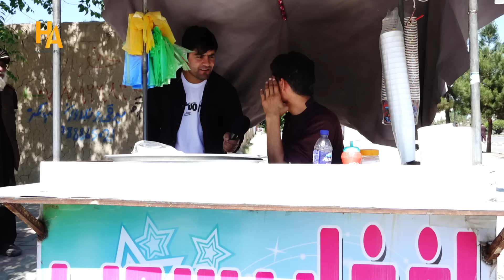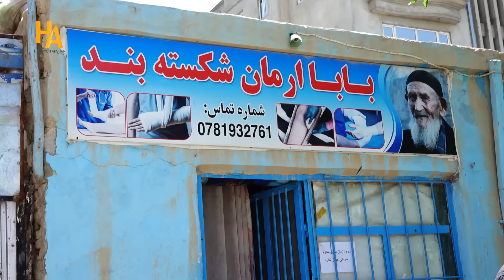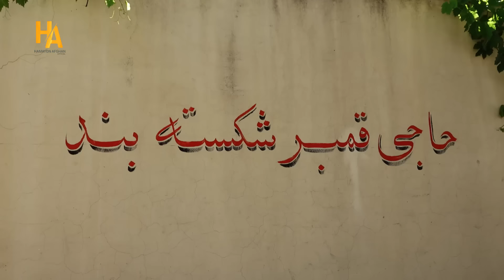همایون در قلعه وزیر صحبت های جالب مردم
گزارش ویژه همایون از قلعه وزیر خوشحال خان